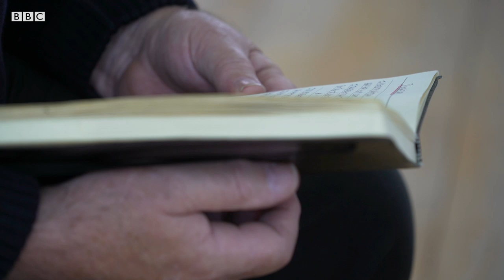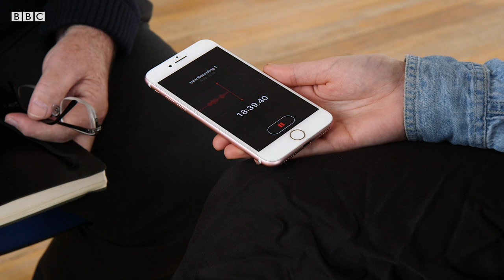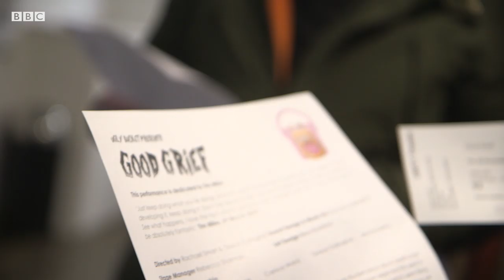Grief Clowns: Laughing At Death | BBC Stories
A dying man asked clown Grace whether she’d perform a piece about grief for his memorial.

A few months later, it has grown into a show helping hundreds of people laugh at death, one of them being Frank.

He used to love making his wife tea. Ten years after she died, Frank still gets the urge to put the kettle on for her. But with the help of Grace and other clowns, he’s now laughing at death too.